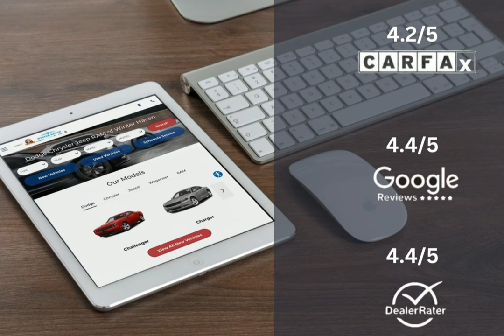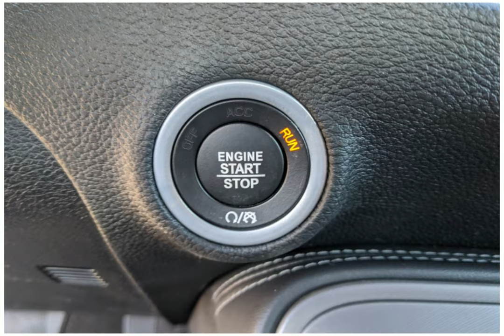2023 Dodge Challenger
2023 Dodge Challenger